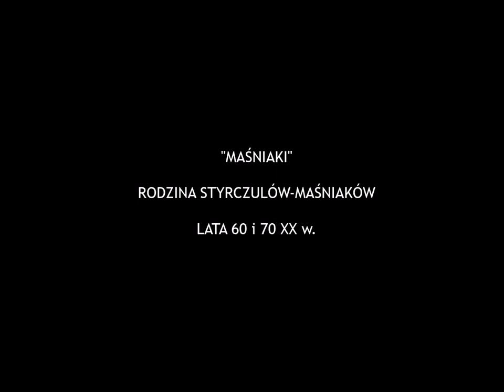PASTORAŁKI NA GÓRALSKĄ NUTĘ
Kilka pastorałek na Maśniakową nutę... z rodzinnego archiwum Styrczulów-Maśniaków - lata 60 i 70 XX w.
Po zakończeniu II wojny światowej, proboszczem w Kościelisku został przedwojenny kapelan wojskowy ks. Adam Zięba. Wspaniały człowiek i duchowny, więzień obozu w Oświęcimiu, szczęśliwie ocalały z Auschwitz bo w agonii pięknym głosem zaśpiewał pieść Ave Maryja. Usłyszał to przechodzący opodal, wrażliwy na muzykę i śpiew oficer esesmanów, który mu pomógł, dzięki temu przeżył i z marnym zdrowiem, ale  doczekał wyzwolenia obozu. Dla mnie był pierwszym proboszczem jakiego w życiu poznałem o poglądach zbliżonych do Św. Jana Pawła II, logicznie i życzliwie przyciągający wiernych do kościoła. Dzięki takiej postawie  po raz pierwszy w historii Podhala, bo wcześniej nie było takiej tradycji, muzyka góralska Maśniaków zagrała podczas mszy świętej pasterskiej i w ogóle podczas innych liturgii mszy świętych w Kościelisku i Zakopanem. Muzyka Maśniaków przez kilkanaście lat wraz z księdzem Adamem Ziębą pielgrzymowała po Polsce: do Krakowa, Częstochowy, Gniezna, na pogrzeby ważnych osób...  To wszystko bardzo mocno mobilizowało i skupiało parafian wokół kościoła oraz było zachętą i podnosiło poziom śpiewu, zaangażowanie i związanie się z kościołem  - Marian Styrczula-Maśniak